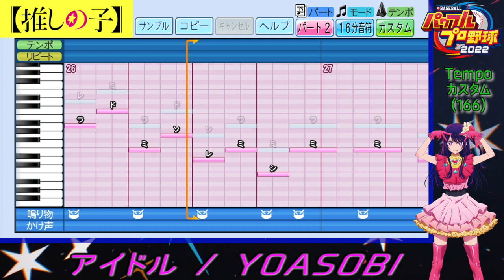【パワプロ 応援歌】アイドル / YOASOBI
パワプロ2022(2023年版)で作成。
推しの子のOP。

PS4で使用できる画像ファイルはこちらに置いています。

＿＿＿チャプター＿＿＿
0:00 パート1
0:43 パート2